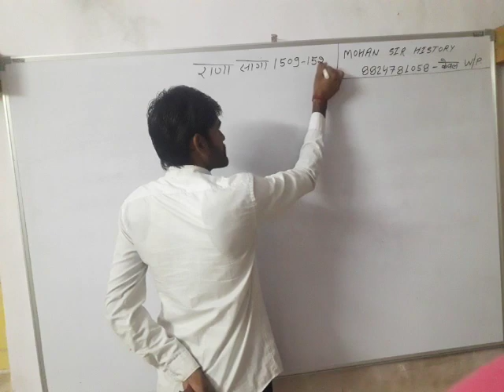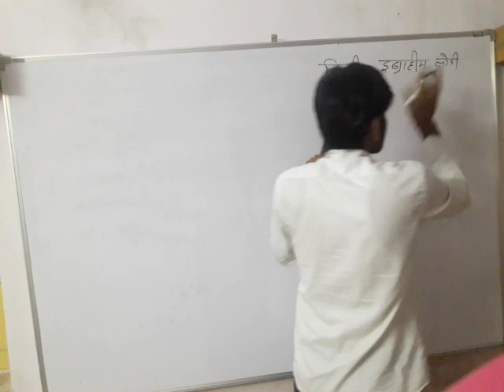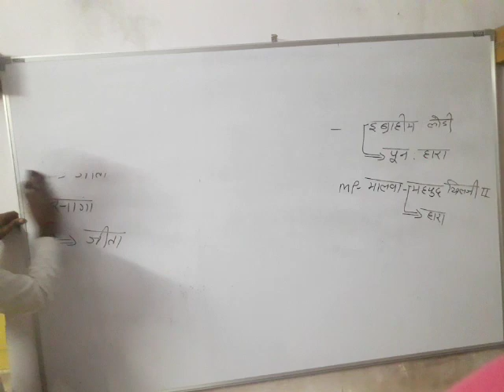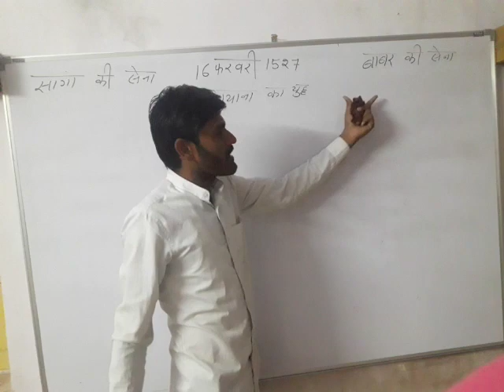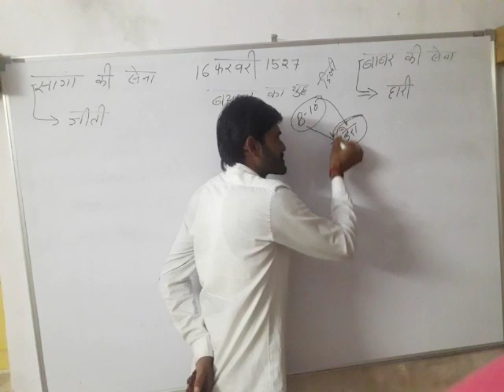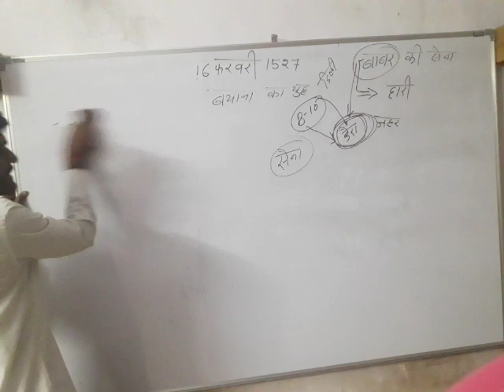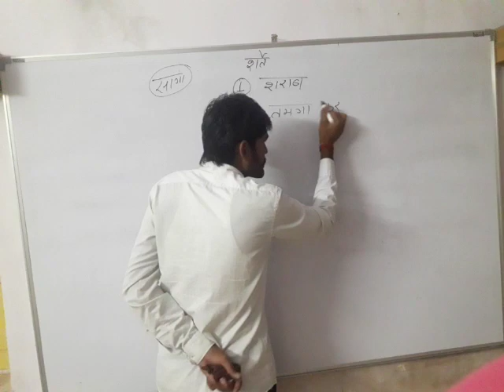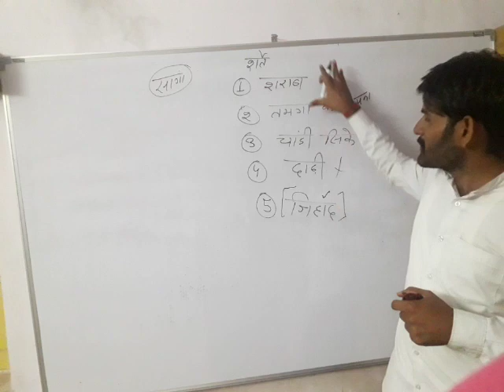राणा सांगा (rana sanga)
Rana sanga के युद्ध